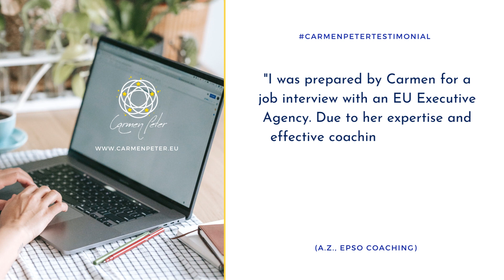carmenpetertestimonial - A.Z., EPSO coaching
I was prepared by Carmen for a job interview with an EU Executive Agency. Due to her expertise and effective coaching skills, I have learned how to confidently respond to interview questions and be successful. Thank you, Carmen!" (A.Z., EPSO coaching)